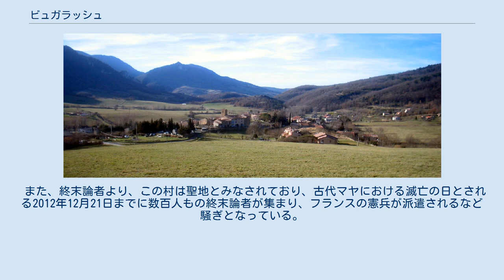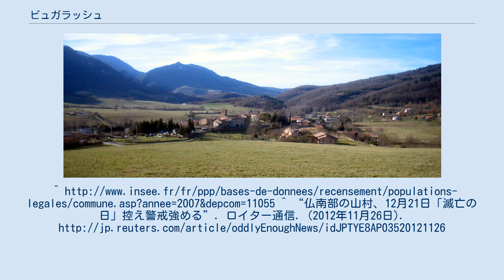ビュガラッシュ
ビュガラッシュ (Bugarach) は、フランス南部のコミューン。
オクシタニー地域圏、オード県、リムー郡に属する。
 リムーの南約22kmに位置し、ピレネー＝ゾリアンタル県と接する。
ビュガラッシュ山のふもとにある。
 13世紀からビュガラッシュに村があったことがたどれる。
アルビジョワ十字軍においてフランス軍を率いたレスター伯シモン・ド・モンフォールがこの一帯を征服した。
 ルイ15世治世、七年戦争でビュガラッシュの男たちは戦争に駆り出され捕虜となった。
男たちは上シレジア（現在のポーランド）にいたと記録されており、そこで帽子を作った。
彼らは村へ帰還を果たすと、地域の天然資源である羊毛、木製の道具、河川の水を生かし、帽子製造の技術を永続させた。
実用的な理由から、フランス第二帝政時代に同じオード県のコミューン、エスペラザへ帽子製造業は移転した。
現在コミューン住民は、多くが農業や、観光客用民宿・ホテル経営で生業をたてている。
 20世紀後半から、ビュガラッシュにはニュー・エイジ運動のヒッピーたちが集まるようになった。
 また、終末論者より、この村は聖地とみなされており、古代マヤにおける滅亡の日とされる2012年12月21日までに数百人もの終末論者が集まり、フランスの憲兵が派遣されるなど騒ぎとなっている。
^ “仏南部の山村、12月21日「滅亡の日」控え警戒強める”. ロイター通信. (2012年11月26日).